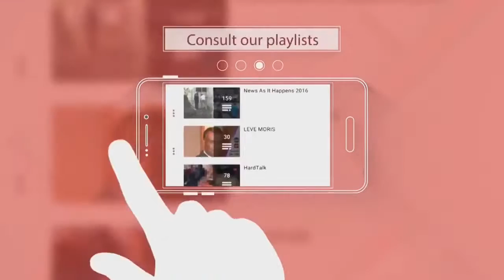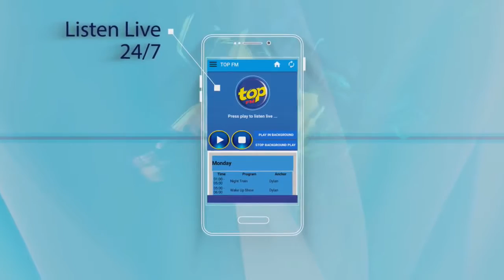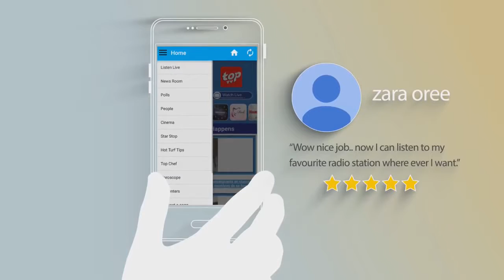Tempo La So : Abus envers les enfants: Un véritable problème de société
Quelle est l’ampleur de la situation et quelle solution à ce problème ?

Pour en parler, Murvind Beetun accueille  Jori Rattan de la Child Development Unit. L’ombudsperson for Children, Rita Venkatasawmy interviendra également pendant l’émission.
Rendez vous à partir de 17 h 30. Vos appels sur le 213 7777